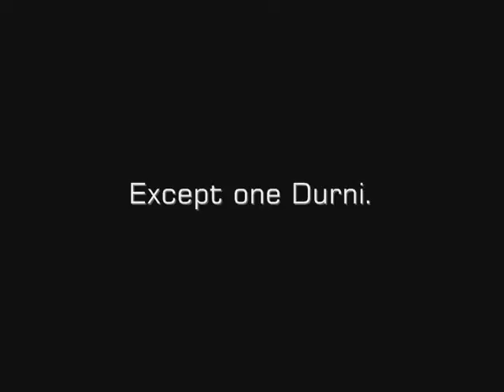Tucson Robotics Ad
Advertisement for Tucson Industries Robotics. Misery, Dantooine. Radiant